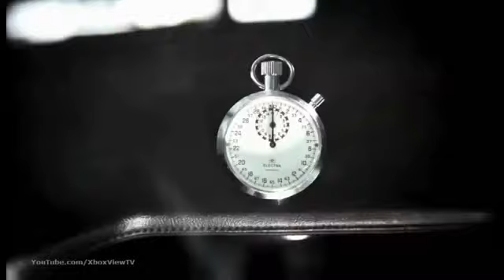Driver San Francisco E3 2010 Live Action Debut Trailer HD911